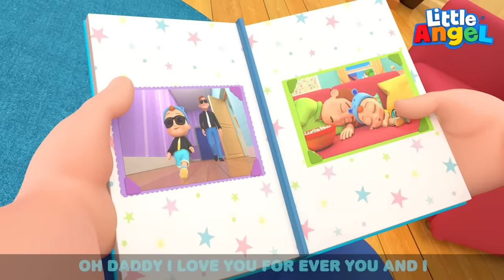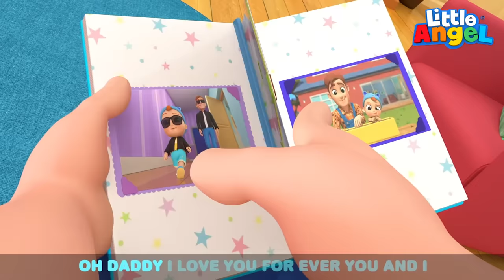Policeman To The Rescue! | Baby John | Little Angel And Friends Fun Educational Songs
Don't be afraid Baby John, watch and learn how the policeman does his job to keep everyone safe!